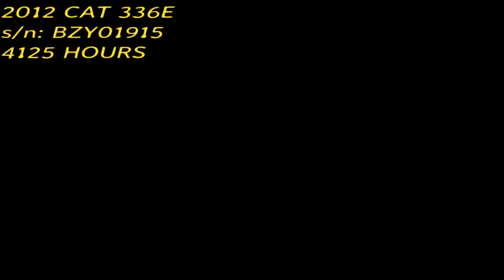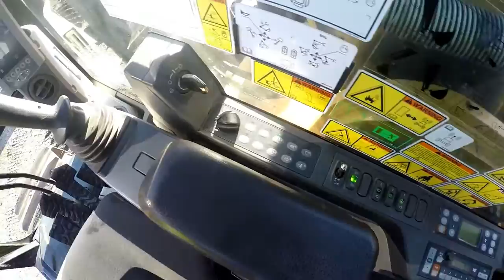2012 336E TRACK EXCAVATOR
Walk around and operation of CAT 336E s/n: BZY01915.on Wed Nov 30 13:47:04 CST 2016